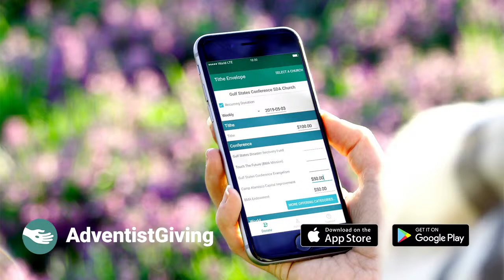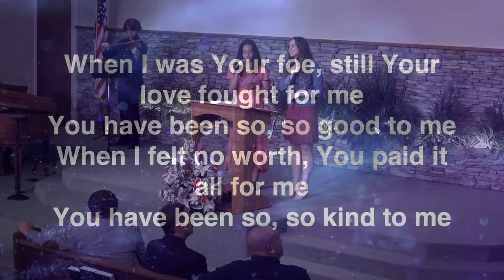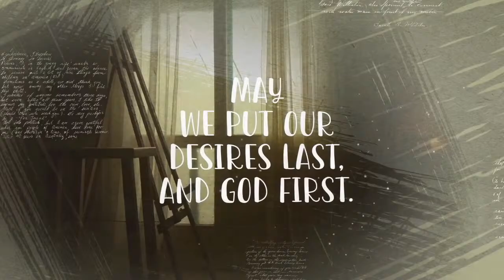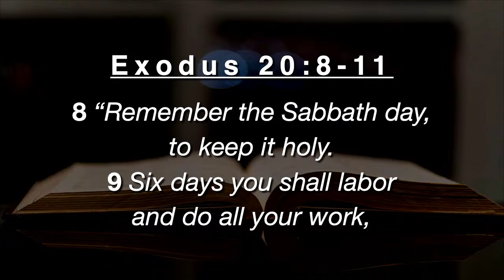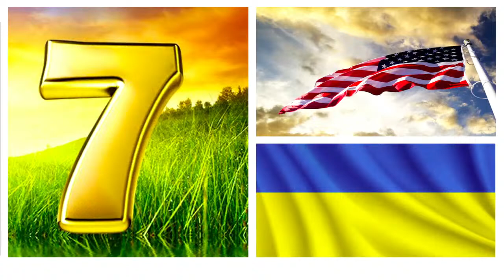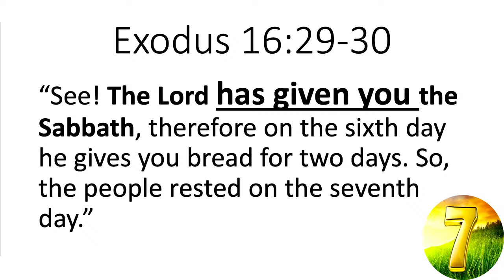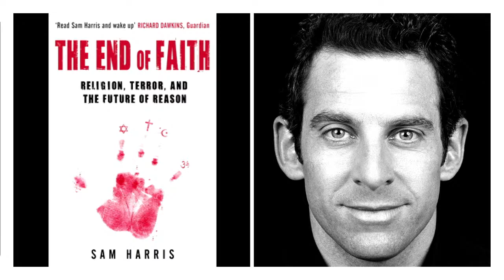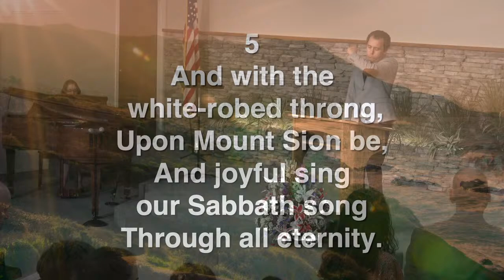Apison Adventist Church Worship, June 18 2022, with Pastor Jason Vyhmeister Part 2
“Honoring God’s Flag: Freedom in Stone”